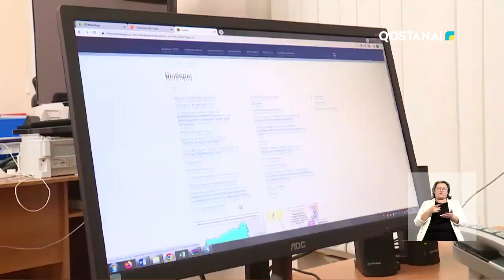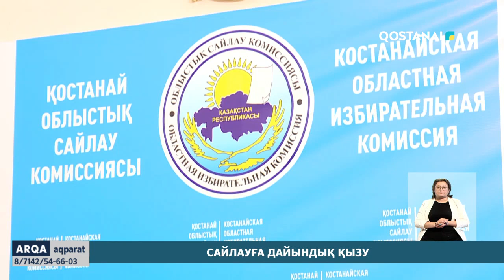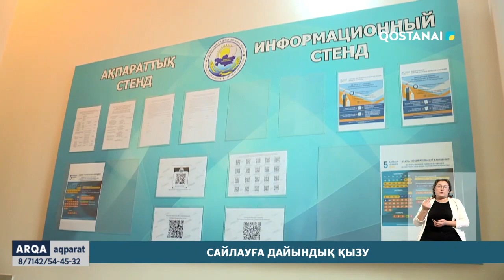«ARQA AQPARAT» (қорытынды жаңалықтар) 01.11.2023